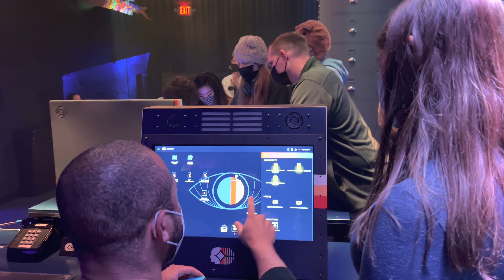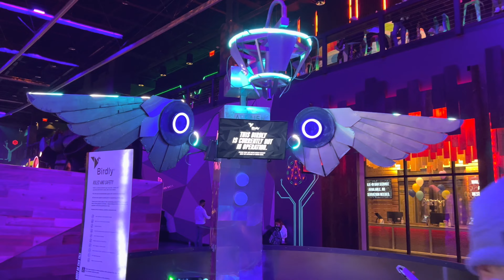Area 15 Mega mart in Las Vegas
Kids saw it on youtube and really wanna go there. the price to go in the Mega mart is $55 for adult and $50 for kids i think. its not for little kids. is it worth $55? for me, i dont think its for me.